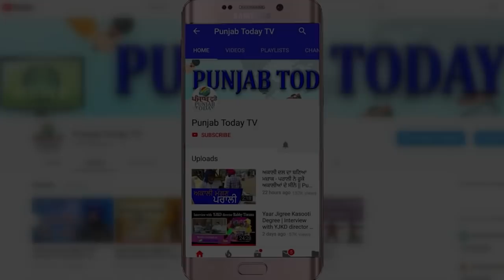सुप्रिया श्रिनैत का ज़ोरदार भाषण। मोदी और शाह पर किया अपने शब्दों से वार I Supriya Sheenait Speech